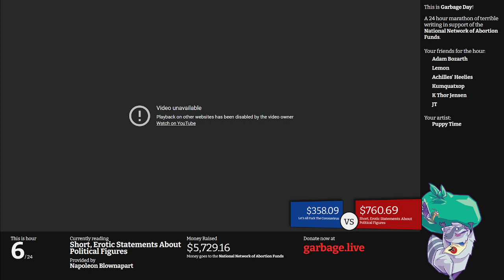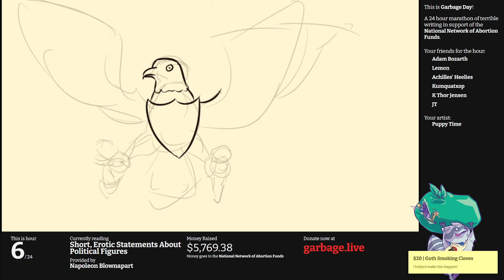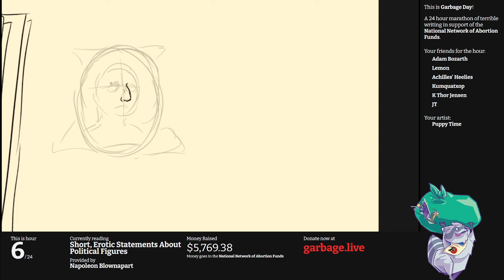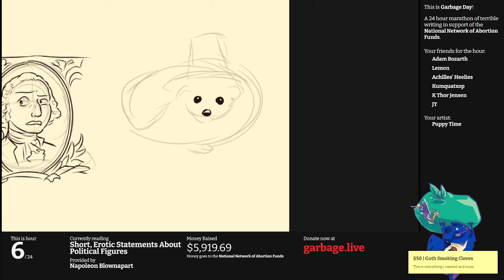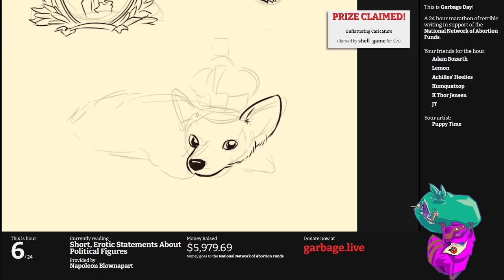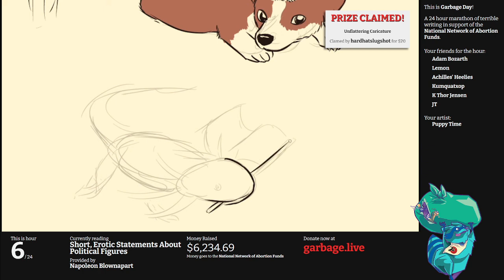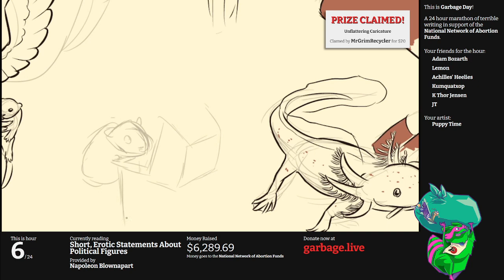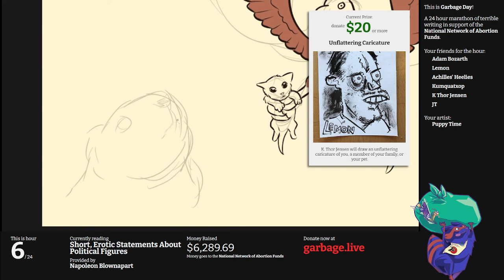Hour 6: Short Erotic Statements About Political Figures | Escape From Garbage Day 2022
We've asked the audience, and they've decided that while there is *some* interest in hearing us read about having sex with The Coronavirus, the real interest is in having us read short erotic statements about political figures, and we have a lot of them to read. Soundtrack by Boots Raingear